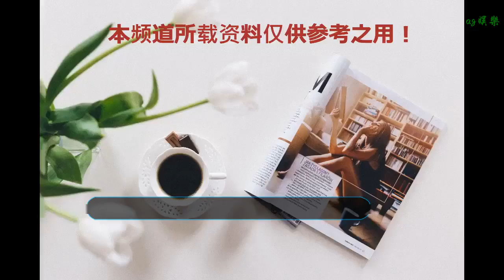憑主持《阿爺廚房》深入民心人氣高企 最新一輯節目預告出街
谢谢！

      原標題：憑主持《阿爺廚房》深入民心人氣高企 最新一輯節目預告出街
?現年73歲TVB資深藝人李家鼎（鼎爺），近年除了專心打理自己的食肆生意之余，還參與拍攝TVB美食節目《阿爺廚房》，從2016年第一輯《阿爺廚房》出街之后，觀眾的反應極為熱烈，兩年來已經拍到了第三輯了。

早前，鼎爺與譚玉瑛姐姐剛剛合作拍攝完第三輯《阿爺廚房》，據悉最新一輯節目即將于下周一正式出街與觀眾見面，相信各位街坊朋友都十分期待。事關，鼎爺以往經常會在節目中與觀眾重溫50、60年代的家常菜煮法，令不少家庭觀眾學到妙招。

鼎爺憑著該節目，廚子形象深入民心，不少觀眾及網民都打贊他的烹飪手法精淮，更令人對他一貫的武打演員印象漸漸地改觀，鼎爺因此人氣上升，同時又帶動他旗下投資的食肆生意更加客似云來，生意越做越大。

今日，鼎爺與譚玉瑛姐姐齊齊現身，為出席《阿爺廚房》的記者會。期間，鼎爺再次大耍刀功，而譚玉瑛則笑指自己趁機在旁偷師。

談到這次第三輯《阿爺廚房》的內容，鼎爺透露這次節目組將走訪順德潮汕等地方，尋找地道美食。鼎爺笑謂：「因為我很喜歡尋根究底，所以我自封為「八婆鼎」。」
而在旁的譚玉瑛聲則表示：「在順德拍攝期間，自己最高紀錄試過在一天內狂吃七頓，得天獨厚，怎么吃都不會肥。」

談到圣誕節即將到臨，鼎爺表示自己要開工度過，但已經兒孫滿堂的他直言，更希望能夠休息與兒孫相伴慶祝佳節。他笑說：「沒辦法，要掙錢，私房菜的生意太好，訂位排至明年初了已經，預計農歷新年也就只有3天時間休息。」